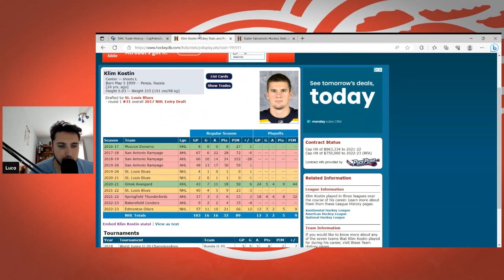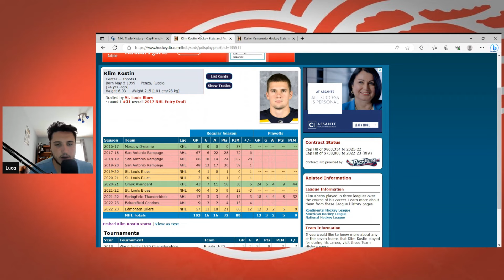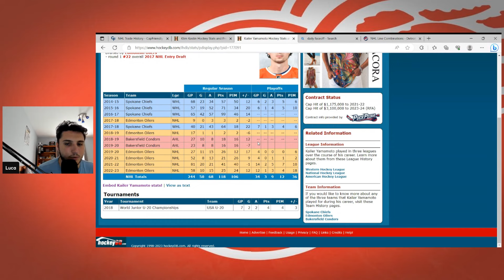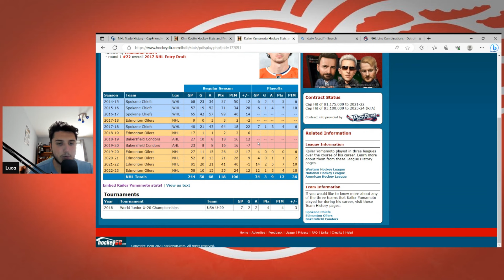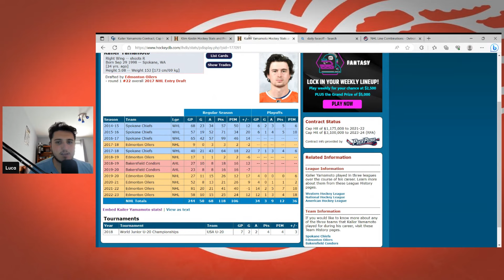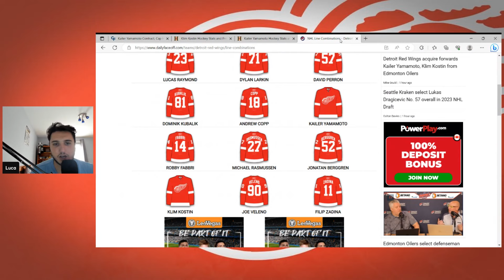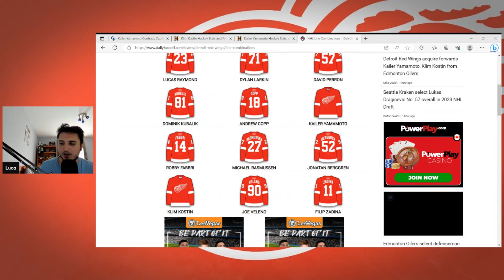Who Won the Kailer Yamamoto/Klim Kostin Trade? | Edmonton Oilers/Detroit Red Wings Trade Breakdown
Trade:

To Detroit: Kailer Yamamoto, Klim Kostin (Rights)

To Edmonton: Future Considerations